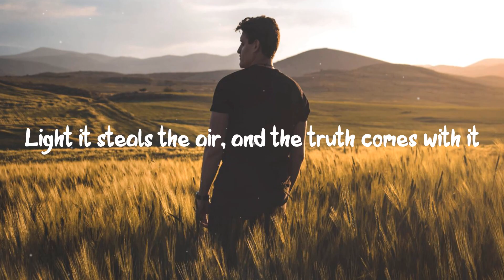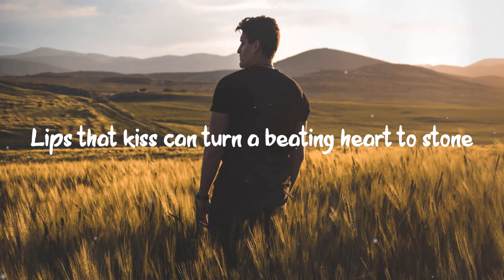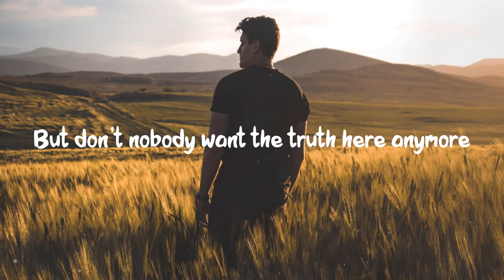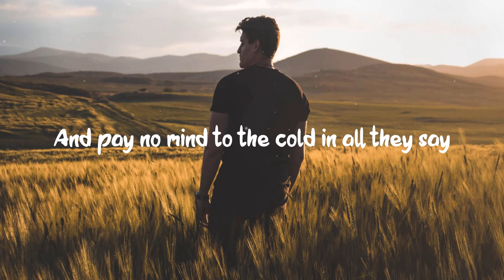J.B. Boone - Fire Song (Lyrics)